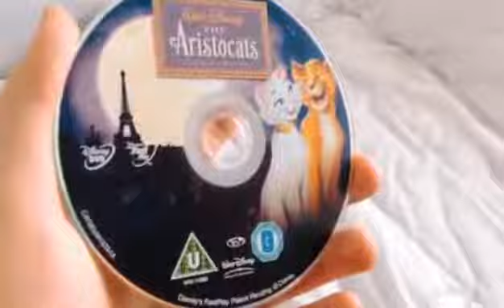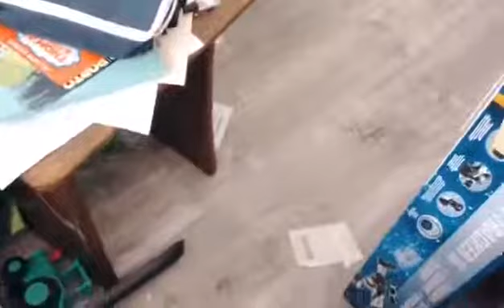Jack Williams: A Cool Livestream! (REUPLOAD)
Reuploaded with help from Jack Williams.

Every day, for five days, I'll be uploading some of Jack Williams' live streams that he recently deleted to prepare for COPPA. Don't worry! I made sure that the video was set to Not For Kids.